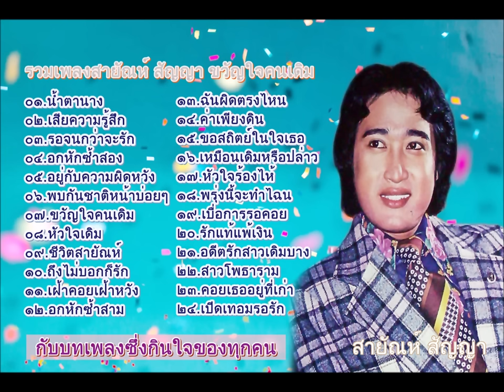น้ำตานาง สายัณห์ สัญญา รวมเพลง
I'm a fan of the original Thai singers. Will be gone But in the hearts of all Thai people.
**ภาพประกอบเพลงเพื่อความบันเทิง**
ไม่ได้มีเจตนาลอกเรียนแบบหรือหาผลประโยชน์จากเพลงนี้แต่อย่างใด แต่อยากอนุรักษ์บทเพลงเก่าๆนี้ไว้ให้คงอยู่ตลอดไปนานๆ และไม่เกี่ยวข้องกับการซื้อขายใดๆทั้งสิ้น
๐๖.พบกันชาติหน้าบ่ายๆ
๑๖.เหมือนเดิมหรือเปล่า